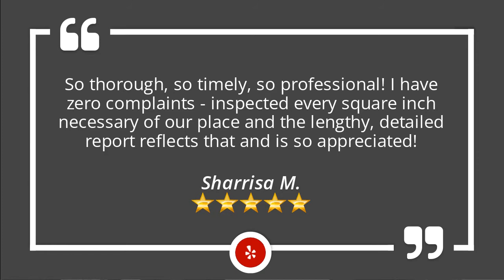Chattanooga Home Inspector Hixson | Perfect Five Star Review by Sharrisa M.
So thorough, so timely, so professional! I have zero complaints- our inspector took his time to make sure he inspected every square inch necessary of our place and the lengthy, detailed report reflects that and is so appreciated!